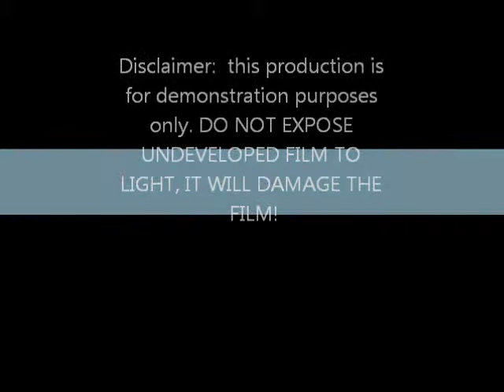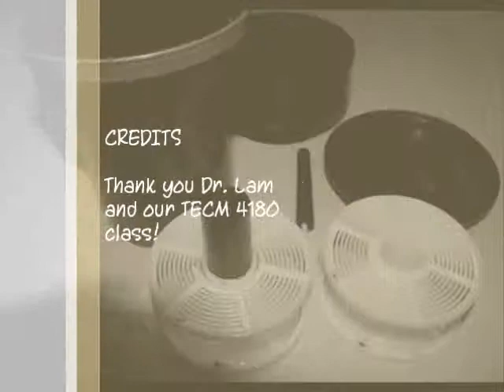How to Prepare and Load Film for Developing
Demonstration on how to load film into a canister to begin film developing